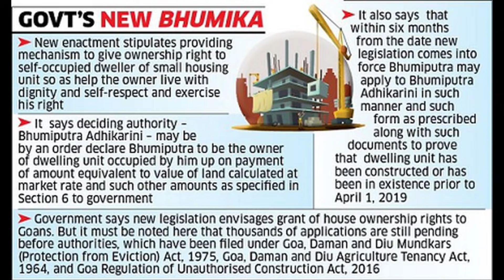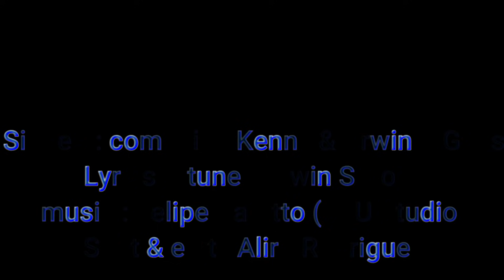New Konkani Song | Amche Goem Amkha Zai | Comedian Kenny & Arwin S.Goes |PLEASE DO NOT DOWNLOAD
Singers : Comedian Kenny & Arwin S. Goes
Lyrics & Tune : Arwin S. Goes
Shot & Edited : Aliro Rodrigues

Special Thanks to:
Com. Kenny